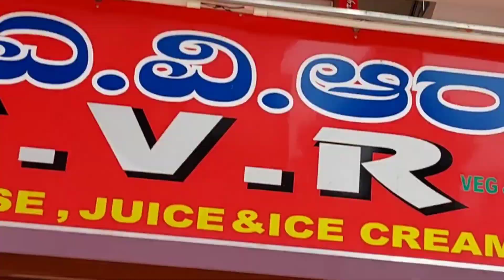ಚಿನ್ನದಸರ ಮತ್ತೆ ಚಿನ್ನದ ಕೋಟಿಂಗ್ ಸರ ಯಾವುದು ಅಂತಾನೆ ಗೊತ್ತಾಗಲ್ಲ !!!1gm gold jewellery || kannada vlogs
ಧನಶ್ರೀ ಕಂಗನ್ ಸ್ಟೋರ್
ಕಡೆಮನೆ ಕಾಂಪ್ಲೆಕ್ಸ್
A.V R ಫಾಸ್ಟ್ ಫುಡ್ ಮೇಲೆ
ಚಿಕನ್ ಸಾಲ್ ರೋಡ್
ಕುಂದಾಪುರ

Hello friends ...
             Hope you all like our vlogs and Supporting us.

Sweet Shilpa